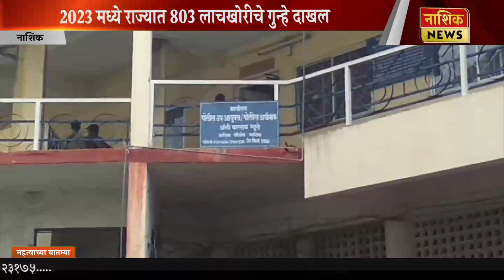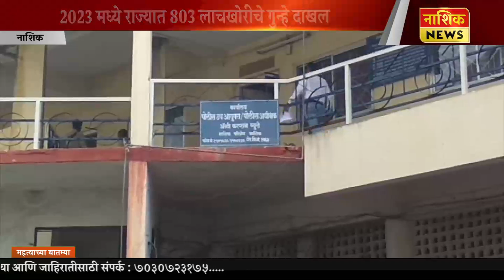Nashik News लाचखोरीत नाशिक अव्वल , वर्षभरात १६३ गुन्हे दाखल